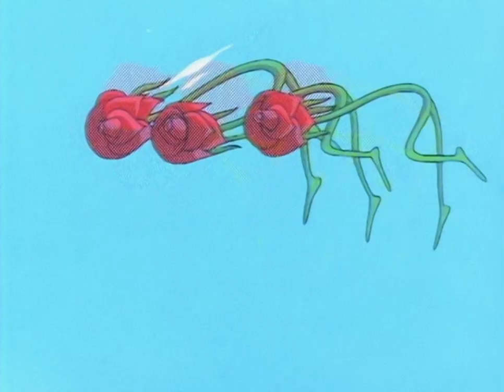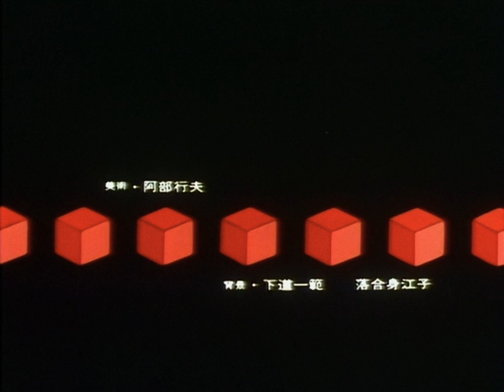[Sanrio] Little Jumbo (English CC)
Little Jumbo (ちいさなジャンボ Chiisana Jumbo) is a 1977 animated film directed by Takashi Yanase, Masami Hata, and Toshio Hirata; published by Sanrio.
One of the songs that appear in this film is a song from 1961 called "手のひらを太陽に" or "Hand to the Sun"

00:00 Title
01:17 A Gleeful, Beautiful Island
02:11 The King, That's Me!
02:40 A Red Index Finger
05:05 We're Jumbo and Baloo!
06:33 This Whip is My Whip
08:01 Hand to the Sun
10:17 Boom!
13:31 The King, That's Me! (Reprise)
14:39 This Whip is My Whip (Reprise)
22:04 We're Jumbo and Baloo! (Reprise)
23:14 Hand to the Sun (Reprise)
26:20 Cast & Credits